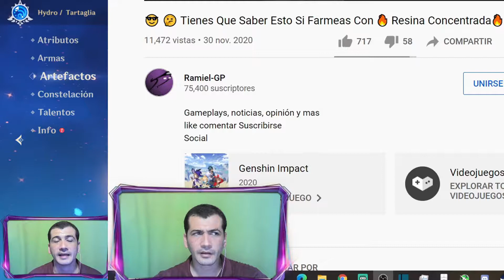Que no te engañen! la RESINA CONCENTRADA no MEJORA el DROP o SUERTE - Genshin Impact gameplay Rpg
Ojo no crean todo lo que dicen la resina no hace magia todo es AZAR.